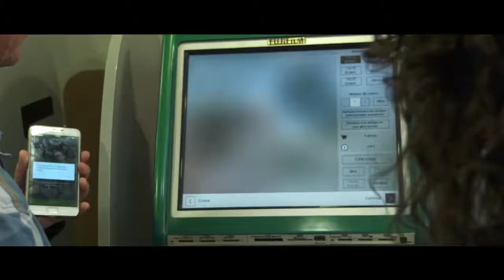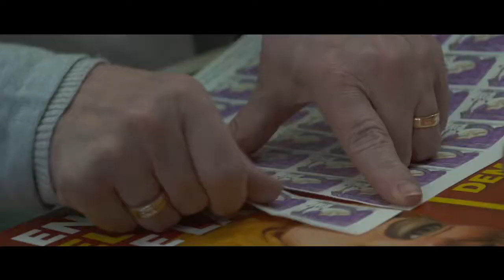La Plaça del Mig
Una plaça al cor d'Olot on cuidar-vos, menjar,  comprar i mooolt més!